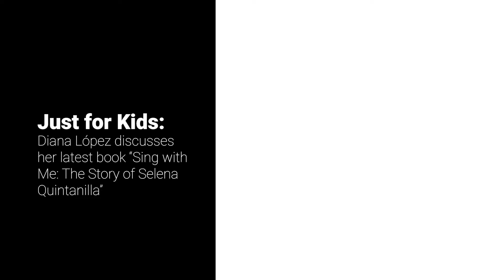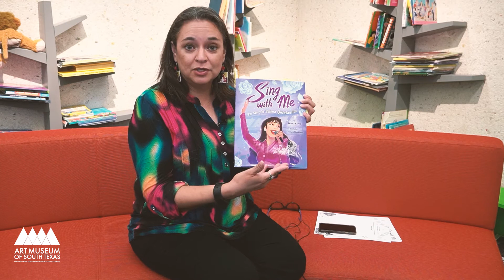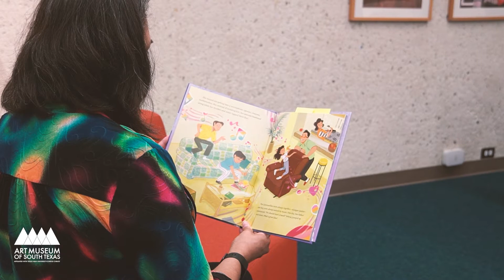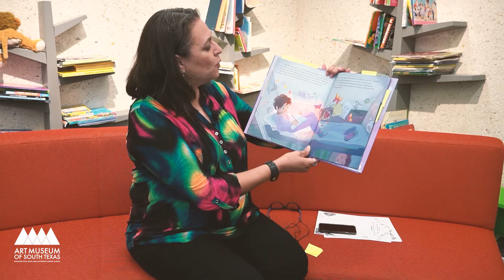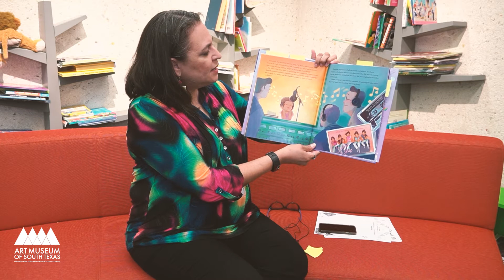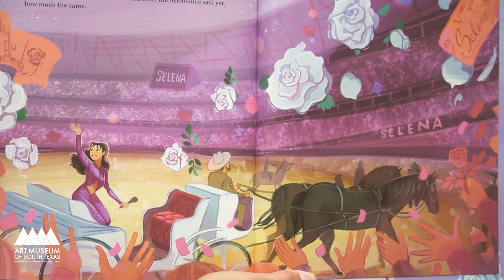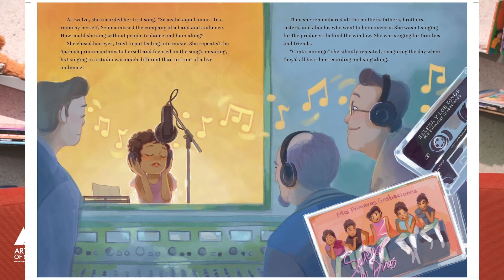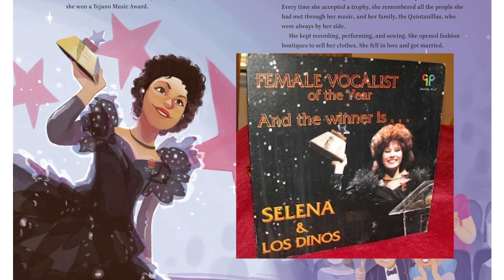Hispanic Heritage Month at AMST: Just For Kids, Diana López on Her Selena Picture Book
In a talk tailored for young readers, Diana López discusses her newest book "Sing with Me: The Story of Selena Quintanilla".